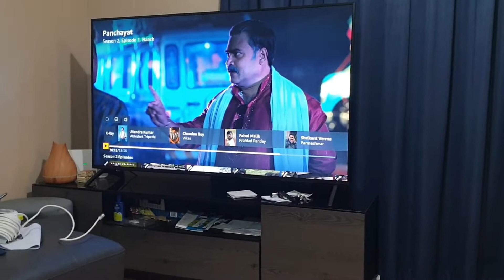Vlog #122: Stressed toh hai life mein lekin Solutions kya hai stress ko dur karne ka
20/05/2022: just pass on my take on the knowledge i got. i hope you find it helpful